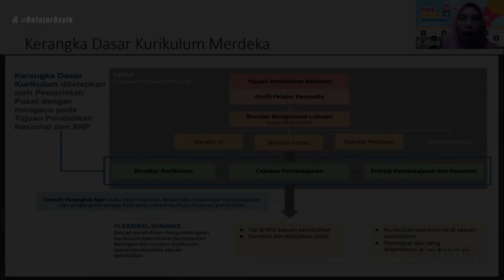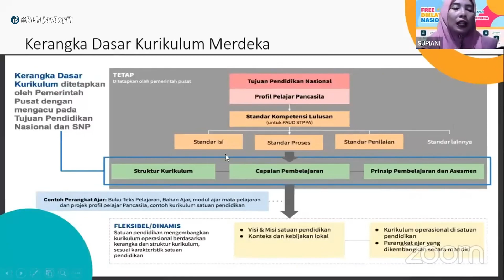5 Kerangka Dasar Kurikulum Merdeka